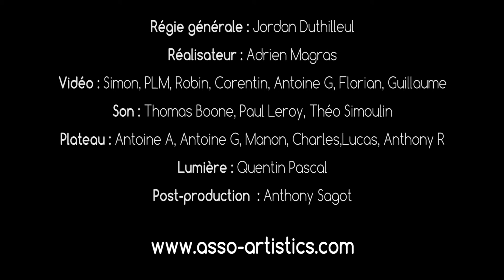Art'scènics 2016 - Inci'dance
Art'scènics - 4 ème édition - 2016
Cette année plus de 300 candidats venus de toute la France avaient fait le déplacement pour se produire dans des conditions techniques exceptionnelles, digne des plus belles salles de spectacles.
Un jury composé des plus grands professionnels de la région ont répondu présents.